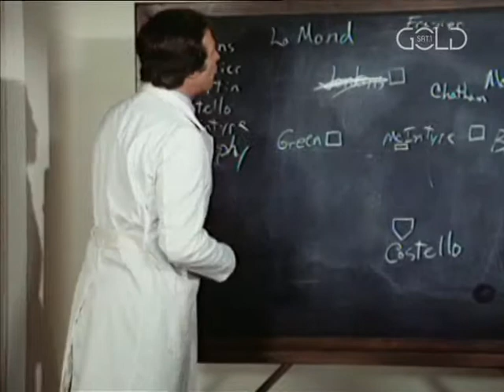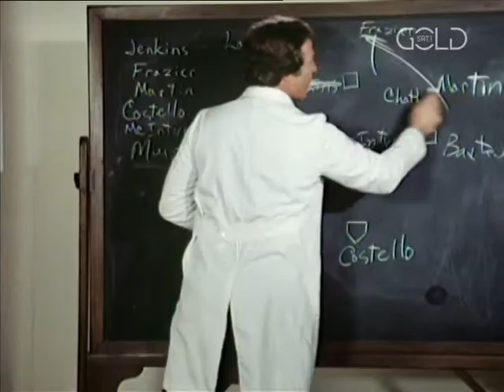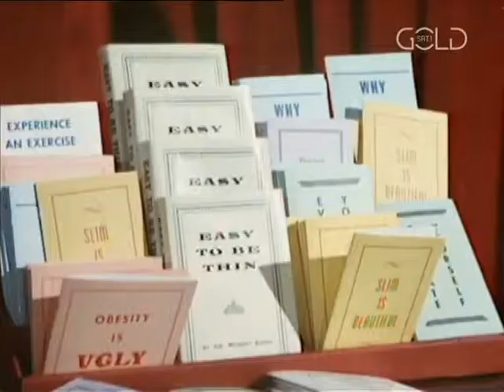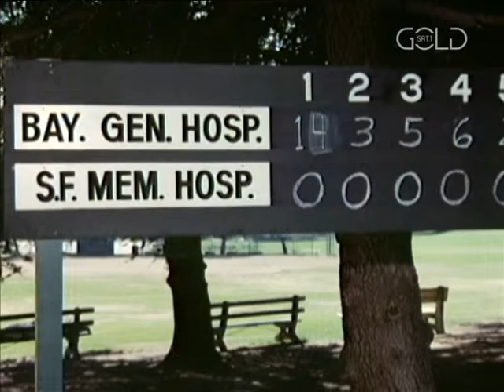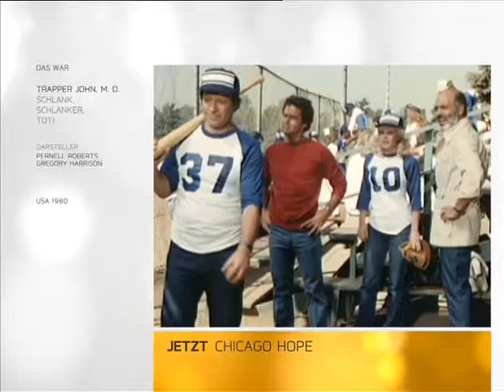Trapper John, M D 20 Schlank, schlanker, tot!, Krankenhaus Serie, USA 1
Die amerikanische Kult-Krankenhausserie hat vierzigjähriges Jubiläum!